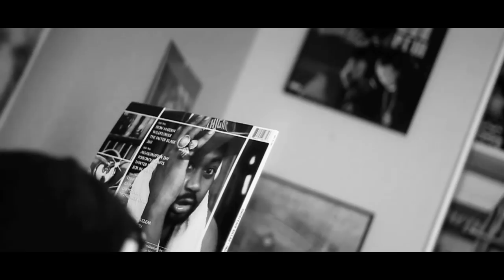Music Video Production Phoenix - Modern Man - "Reality Slant"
Modern Man brings some soulful hip hop with this track "Reality Slant" off of his forthcoming album "Lost at Sea."

Produced by Glad2Mecha
Directed by Danny McManus
Copyright D-Mak Productions LLC

Phoenix, Arizona video production company D-Mak Productions has passionately served our clients with innovative, winning content for the corporate, music, web, and fashion industries since 2011.

You can count on our skill and expertise to deliver full-service hd video productions or the video production services you desire; audio video production, scripting, videography, editing, graphics, animation, as well as CD/DVD authoring and replication.

Our work includes corporate / business video production, fashion video production, music video production, and promotional / web video production. We have experience in a wide range of industries and we have always exceeded our clients expectations with our exceptional customer service and high quality video production.

D-Mak Productions is one of the best video production companies in Phoenix, AZ. We serve all of the Phoenix metro area, including Scottsdale - Tempe - Mesa - Chandler - Glendale - Avondale - Gilbert - Peoria and the San Tan Valley. We also serve clients in the Tucson, Flagstaff, Grand Canyon and Sedona regions of Arizona and beyond. D-Mak Productions is a dedicated video production company that will take your project from script to screen and exceed your expectations, guaranteed!